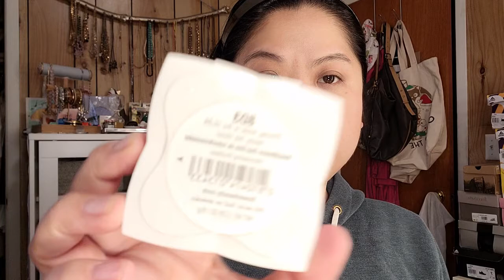GRWM: Quick Makeup for Online Meetings